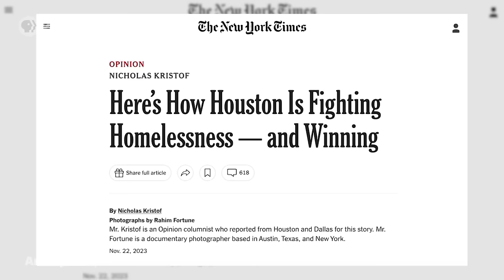Houston Cut Homelessness by 60%: How Can the Rest of the U.S. Follow? | Amanpour and Company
Homelessness is an ongoing problem in the United States and around the world. According to Nicholas Kristof, opinion columnist for The New York Times, the city of Houston may have found a solution. For his latest piece Kristof visited Houston and Dallas to learn how both cities are addressing the issue. He tells Hari Sreenivasan he found differing levels of success.

Major support for Amanpour and Company is provided by The Anderson Family Endowment, Jim Attwood and Leslie Williams, Candace King Weir, the Leila and Mickey Straus Family Charitable Trust, Mark J. Blechner, Seton J. Melvin, Charles Rosenblum, Koo and Patricia Yuen, Barbara Hope Zuckerberg, Jeffrey Katz and Beth Rogers, Bernard and Denise Schwartz, the JPB Foundation, the Sylvia A. and Simon B. Poyta Programming Endowment to Fight Antisemitism and Josh Weston.